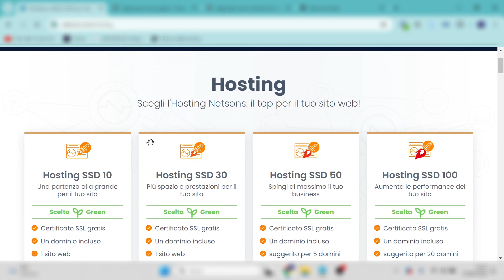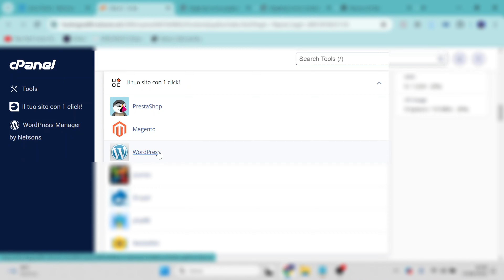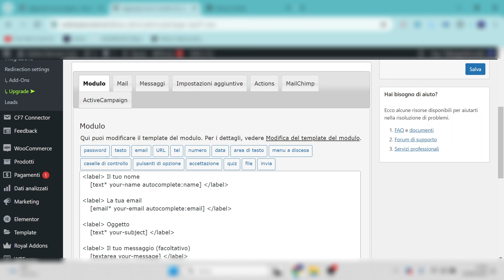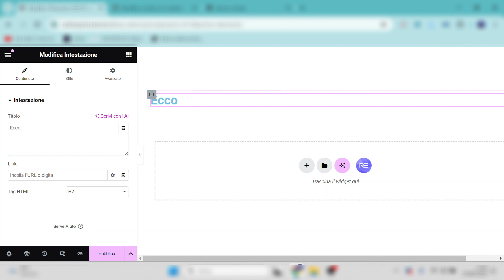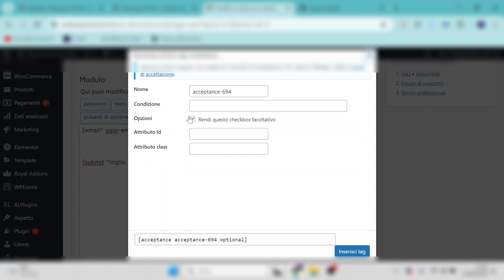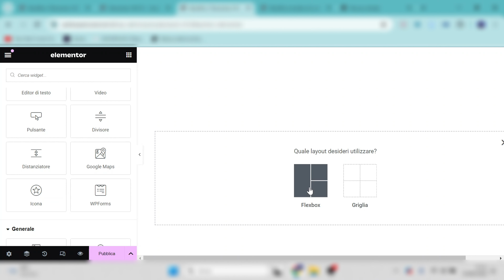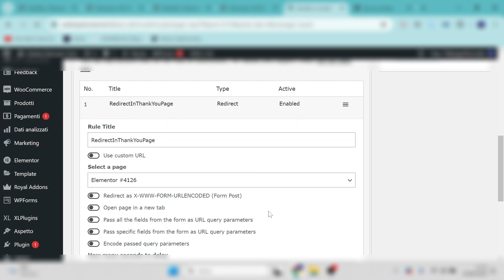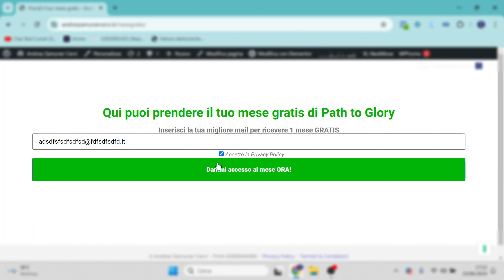WordPress senza paura per chi fa marketing - Tutorial base di WordPress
In questo tutorial per imprenditori digitali ti spiego come creare un sito utilizzando il CMS WordPress, come creare una pagina e come inserire alcuni plugin utili. Ti dimostro che WordPress può essere un tuo alleato.